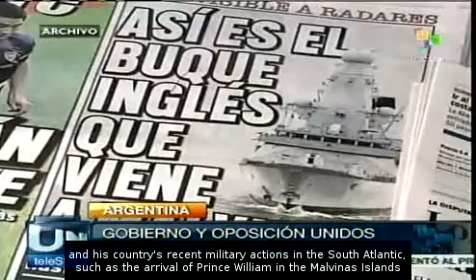Argentina: agreement is progressing in defense of Malvinas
In Argentina, legislators from both the ruling party and the opposition will gather this Saturday in order to submit the consensual document which will be proposed as a State policy regarding the Malvinas sovereignty issue. teleSUR